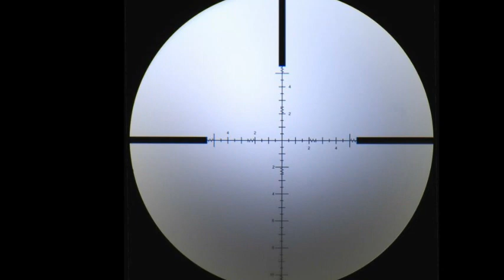"A View to a Kill" by Duran Duran John Barry (1985) (Remastered)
Remastered by Dawnie of the band Electraglide.
This a re-release.